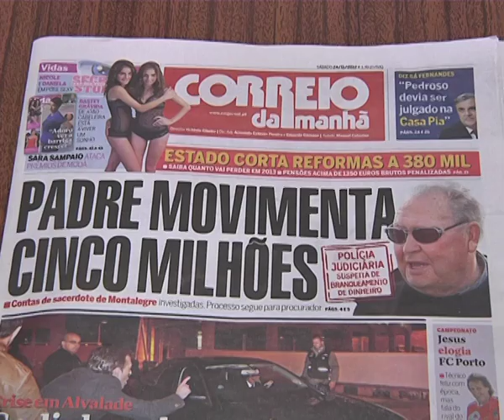Boticas, padre pistoleiro "passa" a padre milionário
ficou conhecido como o padre pistoleiro de boticas, mas pode vir a ser conhecido também como padre milionário... isto se se vierem a confirmar as informações divulgadas hoje pelo correio da manhã que revelam uma investigação da pj por suspeitas de branqueamento de capitais. recorde-se que o padre de boticas foi condenado no ano passado por posse ilegal de armas a 3 anos de pena suspensa

Local: PJ
oráculo: padre pistoleiro pode ter lavado mais de 5 ME